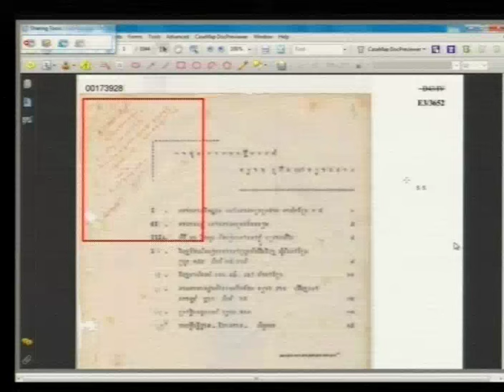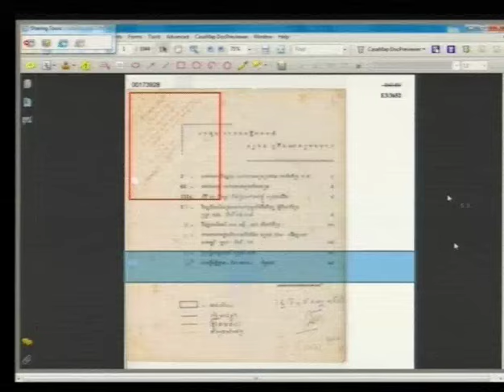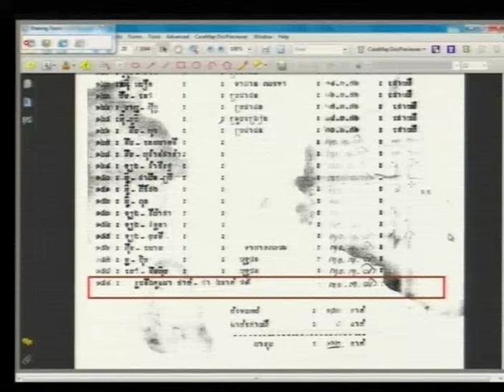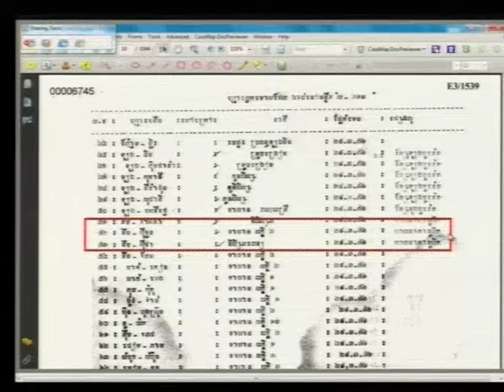Session 4 - 7 June 2016 - Case 002/02 - FL/KR